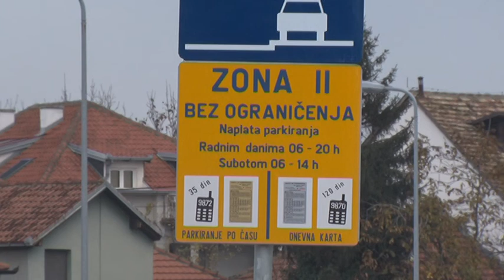Prazan parking nadomak centra grada